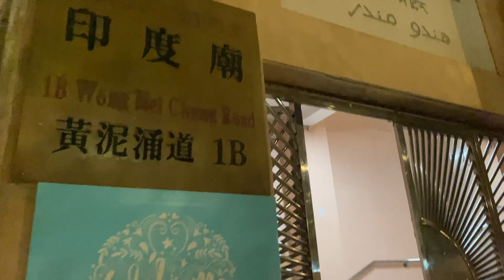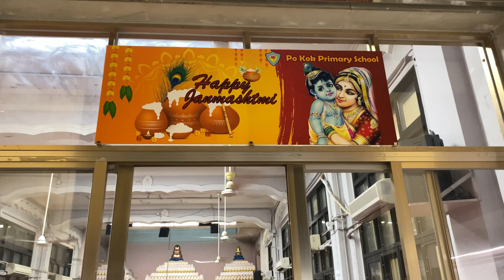Indian Temple in Hong Kong | Happy Valley Hindu Temple | Temple Visit Hong Kong | Bday Celebration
We went to Happy Valley Hindu Temple and this vlog covers the same. It is easily accessible by Happy Valley Tram (it is the last stop).
Very peaceful and positive ambience. Do visit for loads of positive vibes and calmness. :)
This also covers nearby children's park, Om looking cloud (that we spotted right after coming from temple, maybe the temple effect) and bday cake cutting.